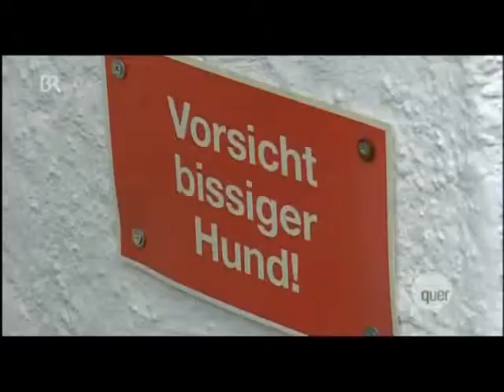Frau sucht Bauer (Bauer sucht Frau Persiflage) aus der Sendung quer (BR)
quer-Autor Matthias Fiedler auf Bauernsuche in Bayern. Schliesslich träumen immer mehr Frauen von einem schnuckligen Landwirt an Ihrer Seite. Doch leider sind die Bauern mit dem überraschenden Angebot etwas überfordert...